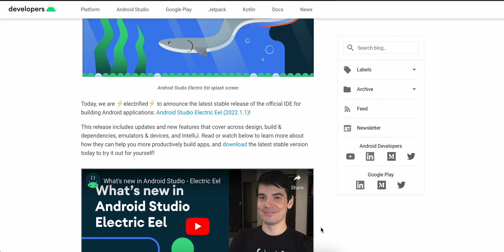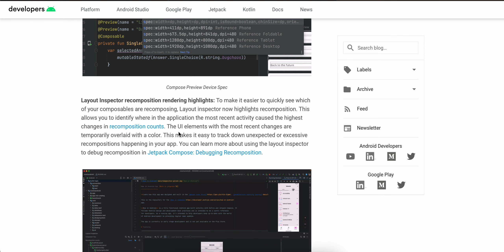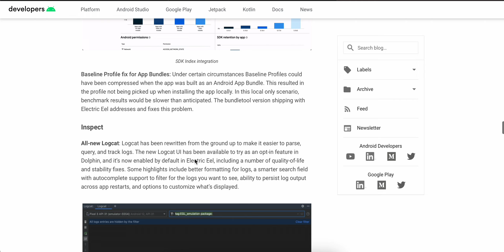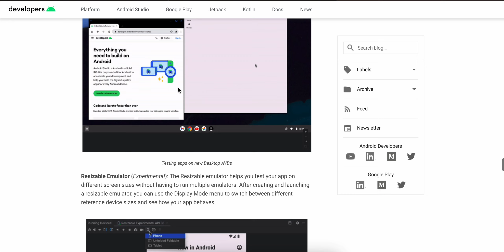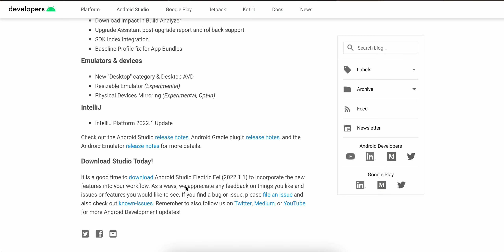Android Studio electric eel released